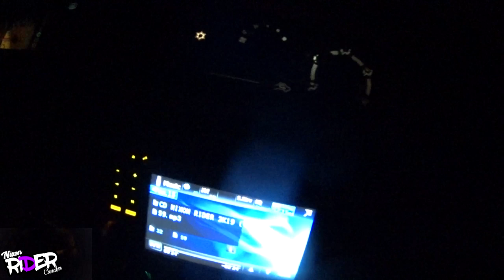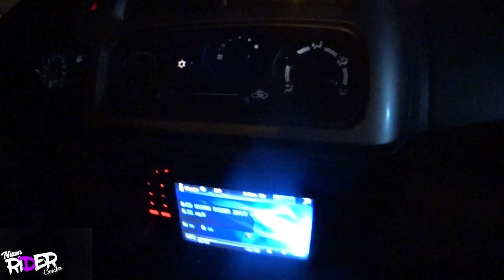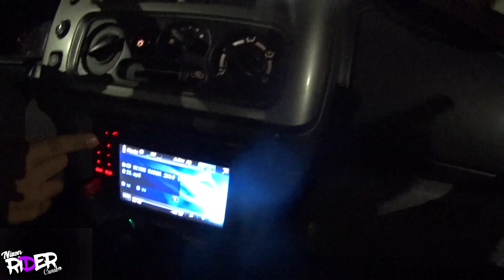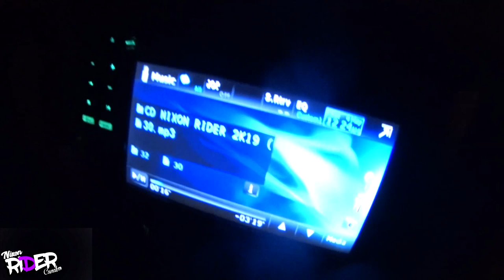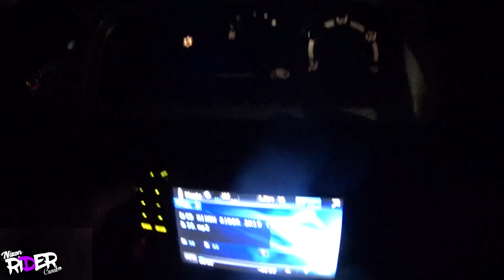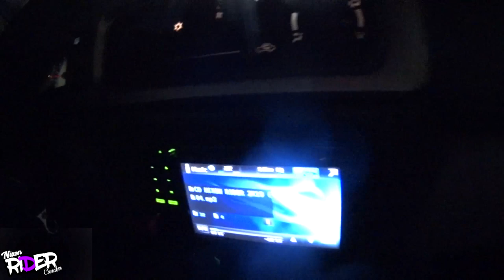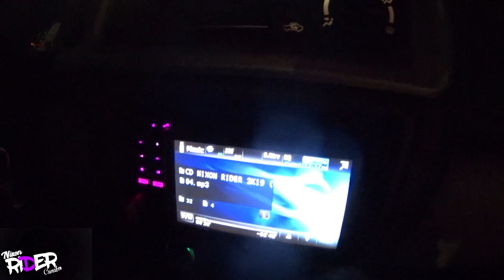🌟DISPARANDO ALARMES COM 2 GRAVES - TOCANDO O CD NOVO🕪 -nixonrider-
✔FACEBOOCK:Nixon Junior✔

✔PARCEIRO OFFICIAL: @_lokoedoidooficial_✔